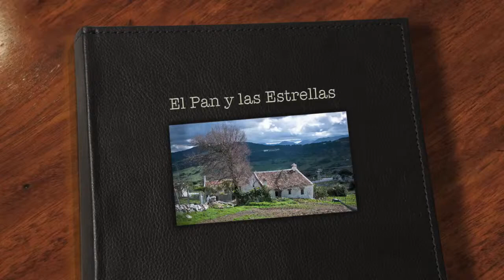EL PAN Y LAS ESTRELLAS, de Pachy Rojas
Canción que Pachy dedicó a nuestro querido "tío Javier", (q.e.p.d.),  y con la cual obtuvo el 2° lugar en el festival de Olmué, en el año 1996